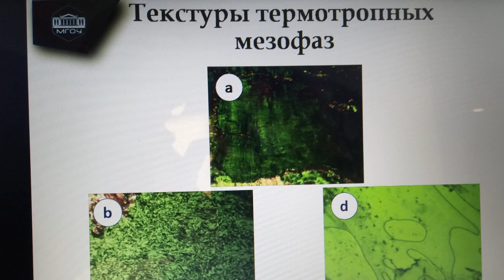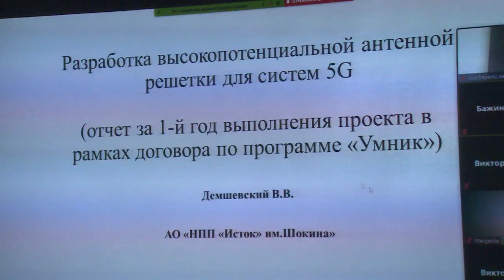15-ая научно-практическая конференция молодых ученых во Фрязино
Умники XXI века. Перспективные разработках устройств молодые учёные рассказали на 15-й конференции "Молодёжные научно-инновационные проекты Московской области". Подробности – в репортаже.